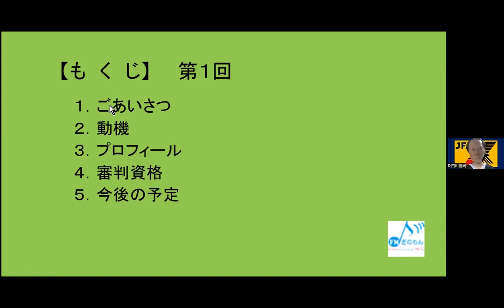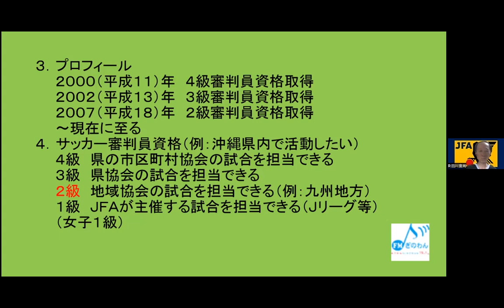【たかぼのKickoff】ラジオ 沖縄 宜野湾 fmぎのわん @2023/07/02